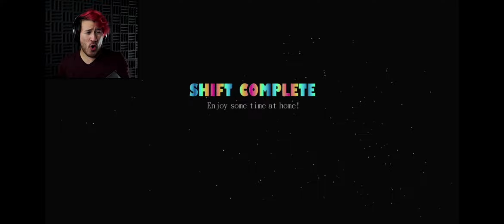Markiplier Jumpscare Compilation and Other Funny Stuff Part 7 - FIVE NIGHTS AT FREDDY'S SL CN